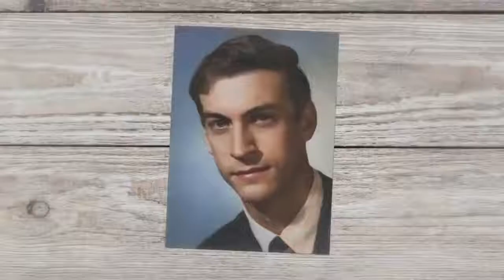Robin Miller says, WE were the lucky ones to know and work with Bob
Bob Jenkins considered himself "a race fan who got lucky."

But as Robin Miller says, WE were the lucky ones to know and work with Bob.